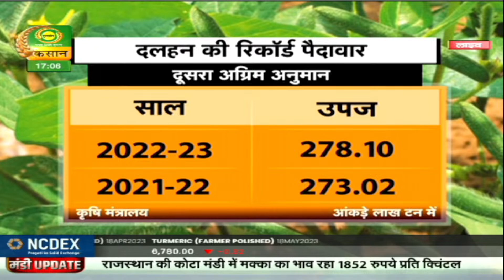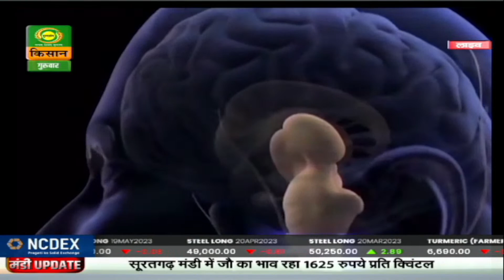मंडी खबर : मूंगफली के निर्यात में हुआ इज़ाफ़ा | 4/5/2023